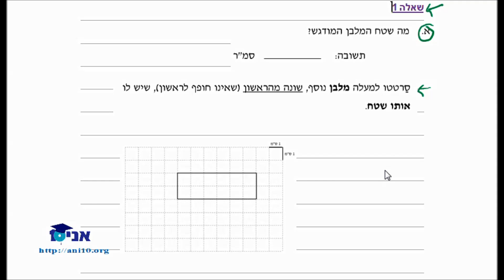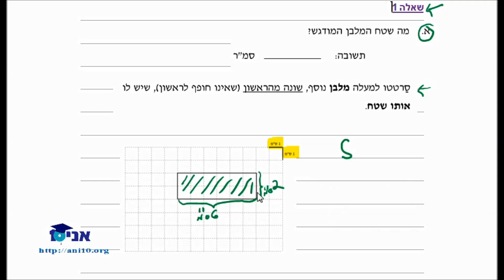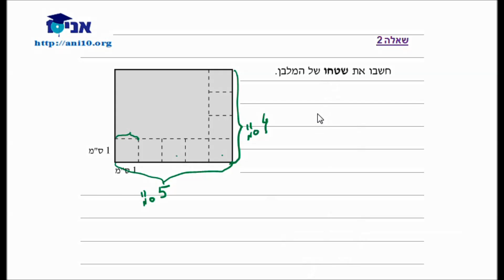כיתה ה - שיעור 24 - שטח מלבן 1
שטח מלבן 1